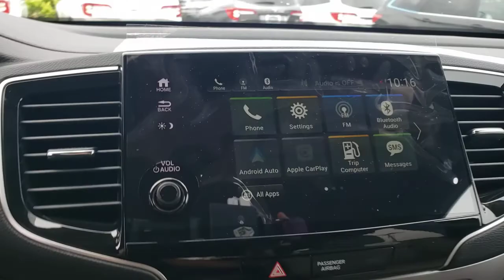2021 Honda Pilot Tampa, Clearwater, St. Petersburg, Pinellas Park, Palm Harbor, FL 91936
Platinum White Pearl New 2021 Honda Pilot available in Tampa, Florida at Crown Honda. Servicing the Clearwater, St. Petersburg, Pinellas Park, Palm Harbor, FL area.

Crown Honda
7671 U.S. Hwy. 19 N.

This vehicle comes well equipped with 18 Machine-Finished Alloy Wheels 3rd row seats: split-bench 4.33 Axle Ratio 4-Wheel Disc Brakes 7 Speakers A/V remote: CabinControl ABS brakes Air Conditioning Alloy wheels AM/FM radio: SiriusXM Apple CarPlay/Android Auto Auto High-beam Headlights Auto-dimming Rear-View mirror Automatic temperature control Brake assist Bumpers: body-color Delay-off headlights Driver door bin Driver vanity mirror Dual front impact airbags Dual front side impact airbags Electronic Stability Control Exterior Parking Camera Rear Forward collision: Collision Mitigation Braking System (CMBS) + FCW mitigation Four wheel independent suspension Front anti-roll bar Front Bucket Seats Front Center Armrest Front dual zone A/C Front fog lights Front reading lights Fully automatic headlights Garage door transmitter: HomeLink Heated door mirrors Heated Front Bucket Seats Heated front seats Illuminated entry Lane departure: Lane Keeping Assist System (LKAS) active Leather Seat Trim Low tire pressure warning Memory seat Occupant sensing airbag Outside temperature display Overhead airbag Overhead console Panic alarm Passenger door bin Passenger vanity mirror Power door mirrors Power driver seat Power Liftgate Power moonroof Power passenger seat Power steering Power windows Radio data system Radio: 215-Watt Audio System Rear air conditioning Rear anti-roll bar Rear reading lights Rear seat center armrest Rear window defroster Rear window wiper Remote keyless entry Security system Speed control Speed-sensing steering Speed-Sensitive Wipers Split folding rear seat Spoiler Steering wheel mounted audio controls Sun blinds Tachometer Telescoping steering wheel Tilt steering wheel Traction control Trip computer Turn signal indicator mirrors and Variably intermittent wipers. Platinum White Pearl 2021 Honda Pilot AWD EX-L